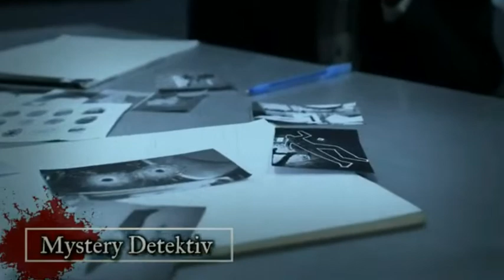Mörderakte: #993 Jackie Arklöw / Mystery Detektiv